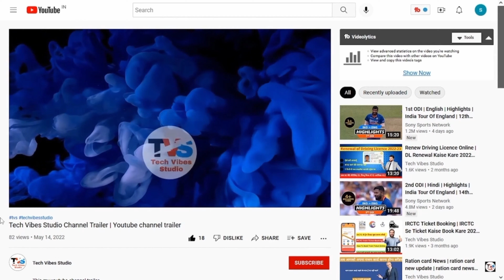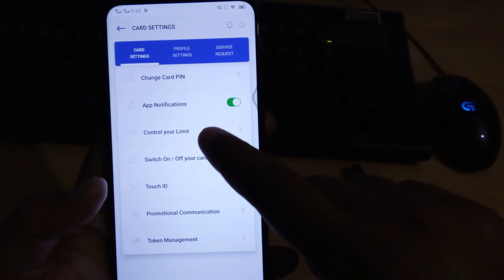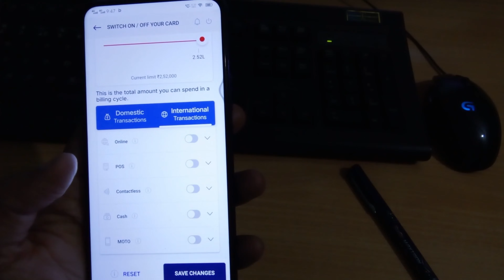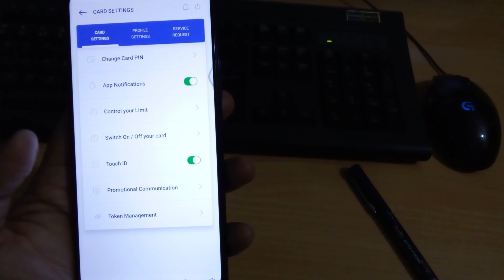How To Enable RBL Credit Card Transaction | RBL Credit Card Transaction Enable Kaise Kare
Hello Friends
Agar apke pas RBL ka Credit Card hai aur uski Transactions off hain aur aap Transactions ko on karna chahte hain to is video me mai apko bataunga ki aap apne RBL Credit Card ki Transaction ko kaise Enable kar sakte hain, to puri jankari ke liye video ko end tak jarur dekhen.

‼️➖ PLAYLIST'S LINK ➖‼️

rbl international transaction enable kaise kare
rbl domestic transaction enable kaise kare
how to enable rbl credit card transaction
rbl credit card transaction enable kaise kare
rbl credit card switch on